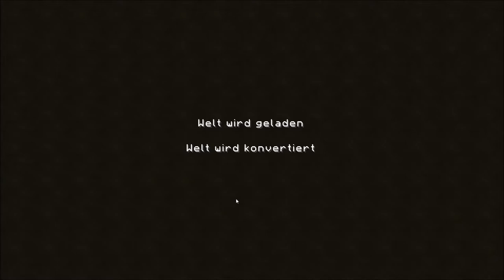Fun with World Generator - Minecraft Gameplay Patch 1.8 Snapshot 14w18a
The generator makes fun :)
With german comment